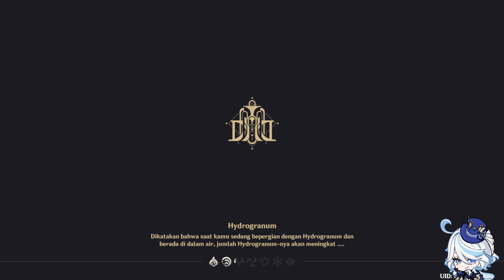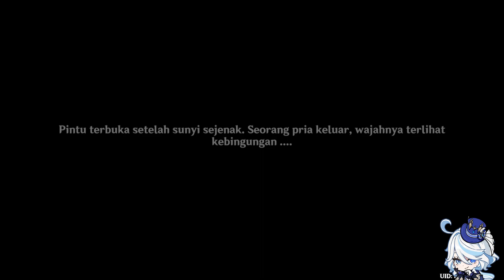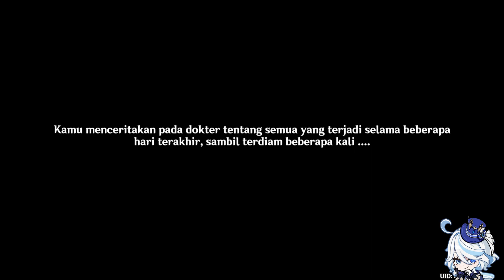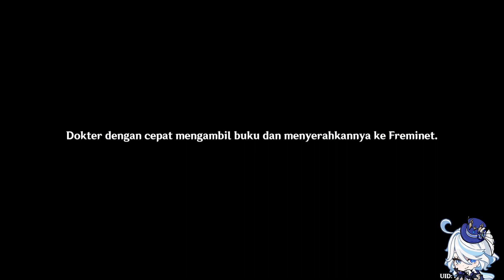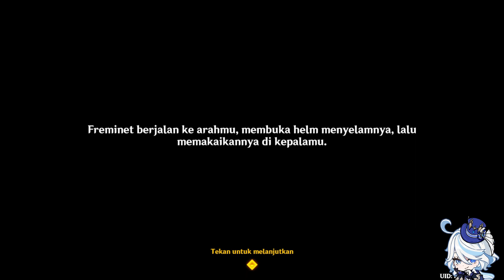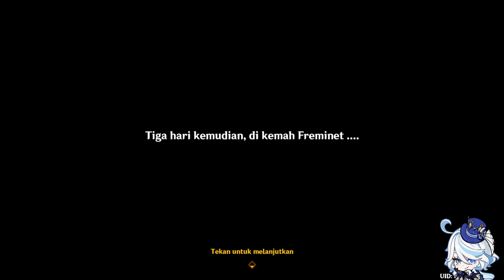Bag. 3 | Petualangan Fantastis Thelxie: Mahkota Ajaib | Genshin Impact Indonesia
Event:
Petualangan Fantastis Thelxie [Bagian 3]: Mahkota Ajaib Full Story | Lumine POV
Thelxie's Fantastic Adventures [Part 3]

❝Apabila ada yang kurang berkenang atau ada kesalahan kata, bisa tulis dikolom komentar apa yang harus diperbaiki, atau bisa email saya di ❞